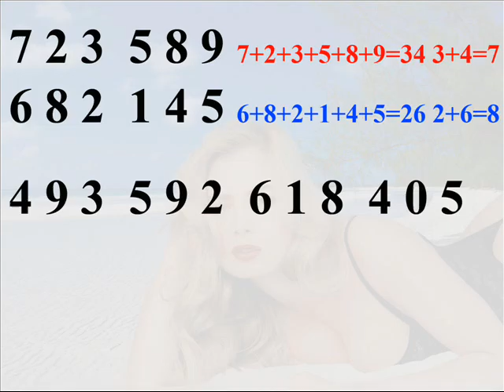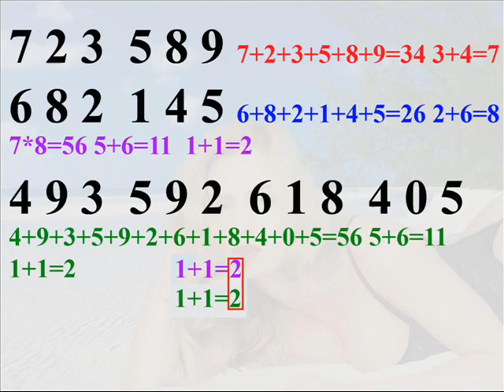Brza kontrola (napamet) proizvoda brojeva sa mnogo cifara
Na klipu gledate način kojim ćete moći da proverite ispravnost proizvoda brojeva sa mnogo cifara.
Sve to napamet